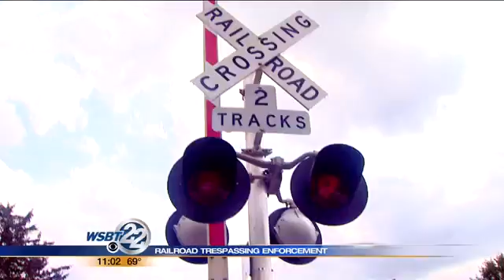Railroad trespassing enforcement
Police are patrolling railroad tracks. _________________